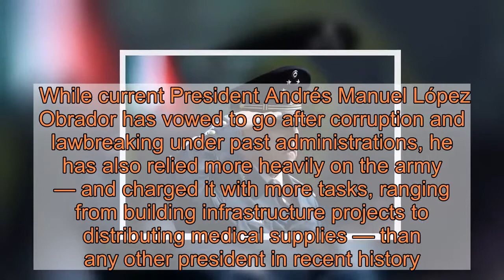Gen. Salvador Cienfuegos, Mexico's former defense secretary, arrested on drug, money charges in Los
MEXICO CITY — Former Mexican defense secretary Gen. Salvador Cienfuegos, who led the country's army for six years under ex-President Enrique Peña Nieto, has been arrested on drug trafficking and money laundering charges at Los Angeles International Airport, U.S. and Mexican sources said Thursday.Two people with knowledge of the arrest said Cienfuegos was taken into custody on a U.S. Drug Enforcement Administration warrant. One of the people said the warrant was for drug trafficking and money laundering charges. Both spoke on the condition of anonymity because they were not authorized to discuss the case publicly.The DEA declined to comment Thursday night.Mexico's Foreign Minister, Marcelo Ebrard, wrote on his Twitter account that U.S. Ambassador Christopher Landau had informed him of the retired general's arrest and that Cienfuegos had a right to receive consular assistance. A senior Mexican official, who also spoke on the condition of anonymity because he wasn't authorized to give details of the case, said Cienfuegos was arrested when he arrived at the Los Angeles airport with his family. His family members were released and he was taken to the Metropolitan Detention Center.Mystery jet pack flyer spotted near Los Angeles.And it's not the first timeCienfuegos served from 2012 to 2018 as secretary of defense under Peña Nieto. He is the highest-ranking former Cabinet official arrested since the top Mexican security official Genaro Garcia Luna was arrested in Texas in 2019. Garcia Luna, who served under former President Felipe Calderón, has pleaded not guilty to drug trafficking charges. Cienfuegos is 72 years old and has retired from active duty. Mexico's Defense Department had no immediate reaction to the arrest.Whatever the charges, it will be a tough blow for Mexico, where the army and navy are some of the few remaining respected public institutions. While current President Andrés Manuel López Obrador has vowed to go after corruption and lawbreaking under past administrations, he has also relied more heavily on the army — and charged it with more tasks, ranging from building infrastructure projects to distributing medical supplies — than any other president in recent history.Under Cienfuegos, the Mexican army was accused of frequent human rights abuses, but that was true of both his predecessors and his successor in the post. The worst scandal in Cienfuegos' tenure involved the 2014 army killings of suspects in a grain warehouse.The June 2014 massacre involved soldiers who killed 22 suspects at the warehouse in the town of Tlatlaya. While some died in an initial shootout with the army patrol — in which one soldier was wounded — a human rights investigation later showed that at least eight and perhaps as many as a dozen suspects were executed after they surrendered.